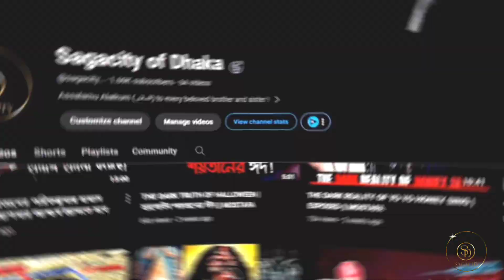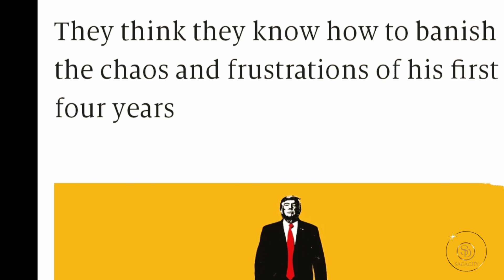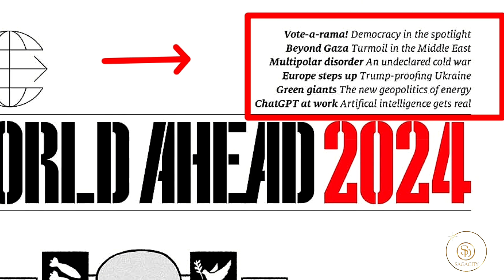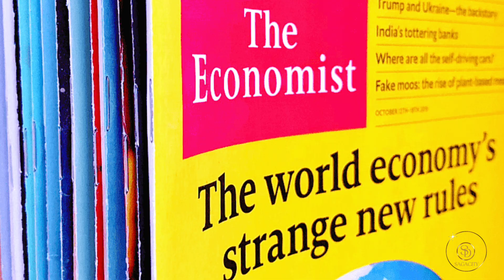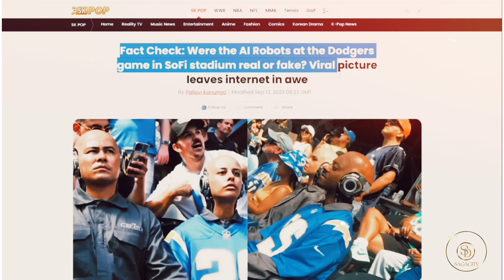২০২৪ সালে দা*জ্জা*লের নতুন পরিকল্পনা || পার্ট - ২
২০২৪ সালে দা*জ্জা*লের নতুন পরিকল্পনা || জাদুঘরী মেগাজিন